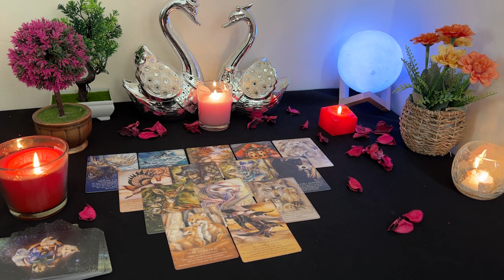SAGITTARIUS❤️THIS IS UR YEAR🥳 NOTHING/NO-ONE WILL RAIN ON UR PARADE🌈 BEST IS YET 2 COME🥰 NEXT 7 DAYS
Sagittarius Love
Sagittarius 2024
Sagittarius today
Sagittarius FEBRUARY

Sagittarius Love
Sagittarius 2024
Sagittarius today
Sagittarius FEBRUARY